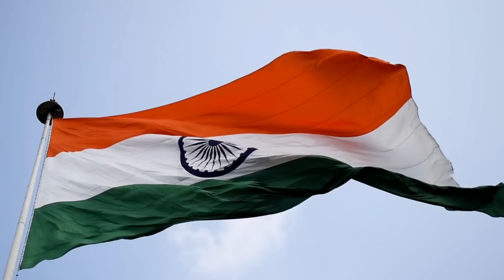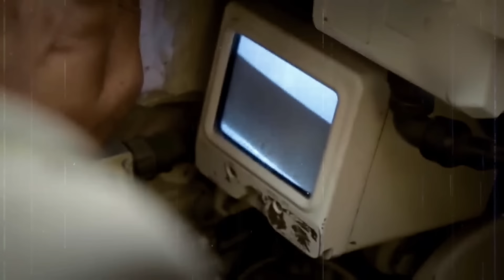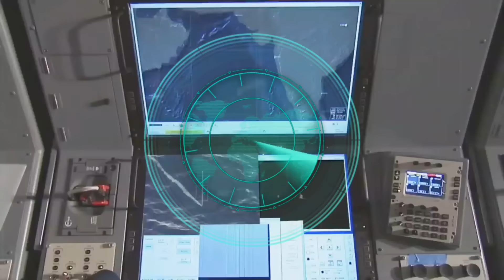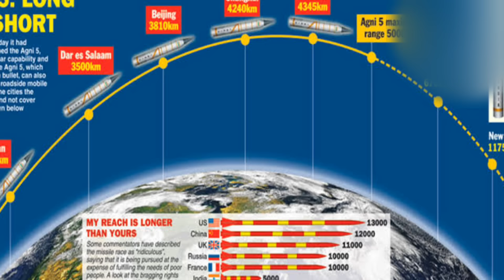3వ ప్రపంచ యుద్ధం వచ్చినా సరే భారత్ ని కాపాడగలిగే శక్తివతమైన ఆయుధాలు ! |Sastha World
3వ ప్రపంచ యుద్ధం వచ్చినా సరే భారత్ ని కపడగలిగే శక్తివతమైన ఆయుధాలు! |Sastha World|

All images/footage in this video are owned by thier owners.

Sastha world doesn't have any rights on images are videos used in this video, I have repurposed them to motivate our channel viewers

All Information I explained in this video is also available for public in internet , Wikipedia and other news sources. This is not classified information. This channel does not exploit or reveal any information that is classified.